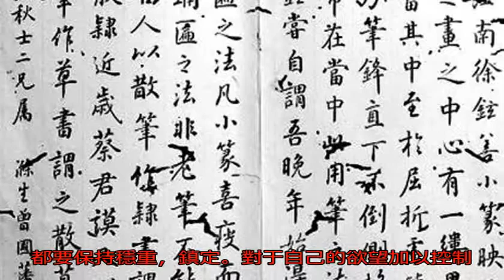曾國藩的獨門養生之道，每天做好這五點，對保持健康十分重要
嚴正聲明：本文素材來...